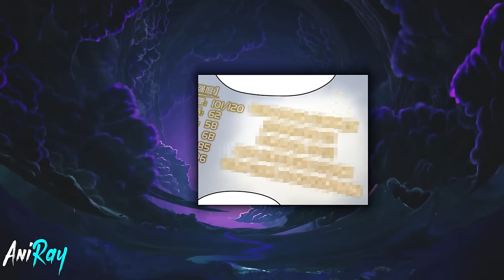Ordinary Boy Reborn in Another World With a System of Infinite Attributes & Abilities - Manhwa Recap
⭐Name - Celestial Emperor Has Billions of Points to Gather as Hobby.
⭐Chapter - 1-47.
Ordinary Boy Was Reborn With a Huge Amount of Magic & Instantly Become an Archmage - Manhwa Recap
He Died But Thanks to the Artifact He Was Reborn 10 Years in the Past to Become Strongest Adventurer
(Full) He Died and Was Reborn as The Strongest Mage With Infinite Development Abilities Manhwa Recap
He Was The Dragon King But After Death Reincarnated As A Child With The Dragon System - Manhwa Recap
Ordinary Boy Died But Got a Error in the System That Instantly Increased His Level - Manhwa Recap
He Died and Reborn With The SSR-Rank System That Absorbs The Power of Killed Monsters - Manhwa Recap
He Was the Weakest Healer But Got the Strongest System That Made Him Powerful Hunter - Manhwa Recap
Ordinary Boy Who Was Bullied Activated The System & Now Moves Freely to Other Worlds - Manhwa Recap
He Was An Ordinary Boy But He Awakened & Gained 9999 Past Life Magic Skills - Manhwa Recap
He Was Bullied For Being Weak But He Awakened System That Give Him Unlimited Powers - Manhwa Recap
He Died At Work & Was Reborn in Another World With a Character Evolution System - Manhwa Recap
Ordinary Boy Who Was a Loser Reborn in Another World as The Strongest Martial Artist - Manhwa Recap